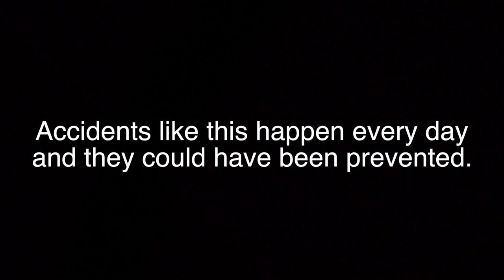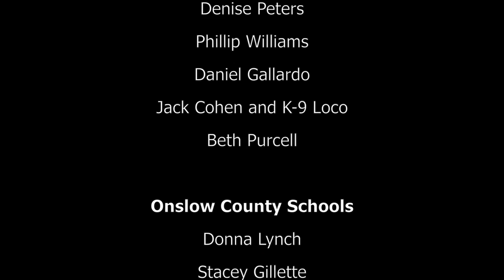Jacksonville Fire & Emergency Services Mock DWI Car Crash